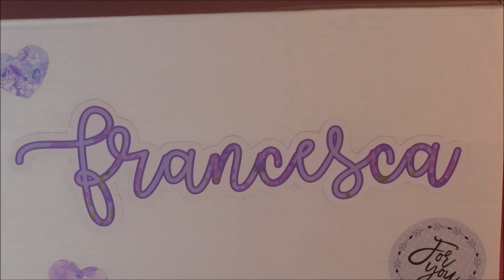UNBOXING REGALO DA MAURI E MONI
♥ Etsy shop Mauri e Moni ♥